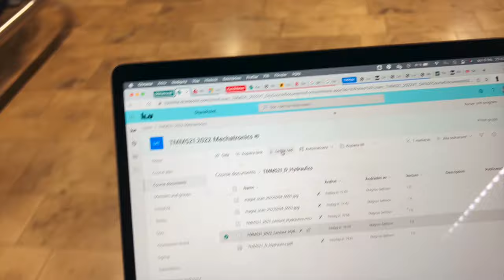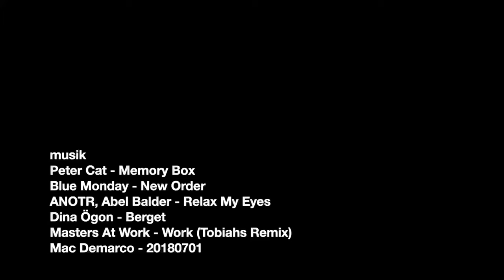Face shots & noodle bowls - St Anton, vlogg 2 2022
Hälsade på min lillebror @oscarjonsson7263 i St Anton under hans säsong, part 2